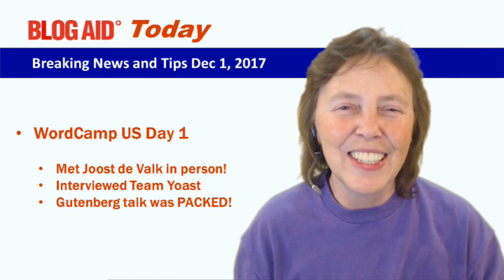WordCampUS 2017 Day 1 Wrap Up and Highlights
Highlights of Day 1 at WordCampUS 2017
- meeting Joost de Valk in person
- live chat with Team Yoast
- Gutenberg presentation - it was standing room only!! It was an incredibly important demonstration and overview of how WordPress plans to pivot dramatically to be on the leading edge of Web VR (Virtual Reality) in the next 5 years.